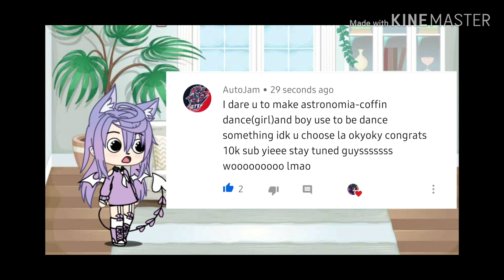Doing Your Dares || 12k Special || Ft. My Little Bodyguard || Gacha Life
Next Video will be My Little Bodyguard Season 2

there's no part 2 after all sorry yall